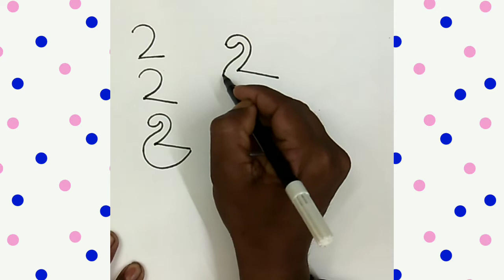Drawing Of Peacock By 2 Learning Art#